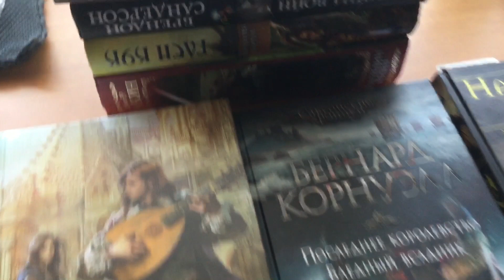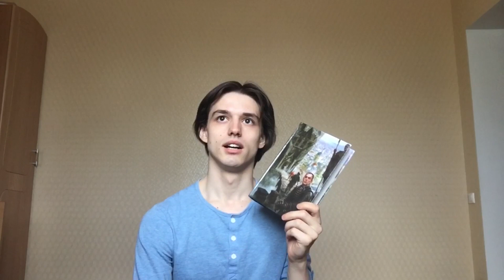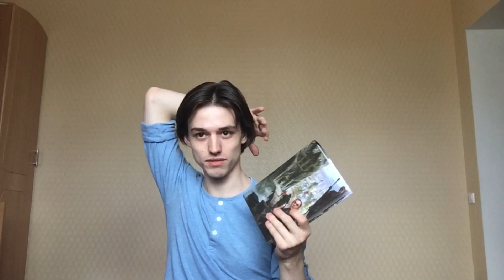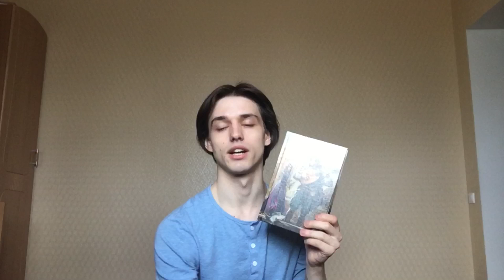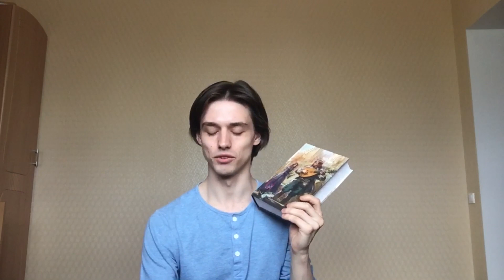ПРОЧИТАНО В АПРЕЛЕ📚 КНИЖНЫЕ ПОКУПКИ🌟 ФЭНТЕЗИ МАРАФОН💥